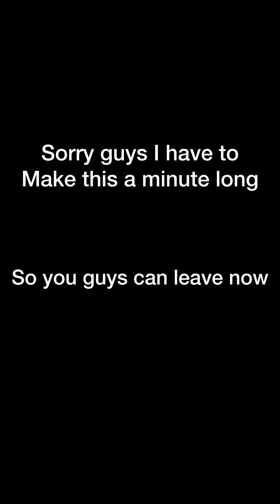Can you get the dog? Animation meme// song by Jack stauber// animation by me